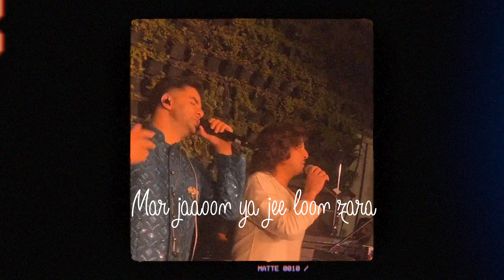Abhi Mujh Mein Kahin - Live| Gurashish Singh & Sonu Nigam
What a grateful moment! Singing one of my favorite song with our favourite living legend,  Sonu Nigam. Cherishing memories that will last a lifetime.